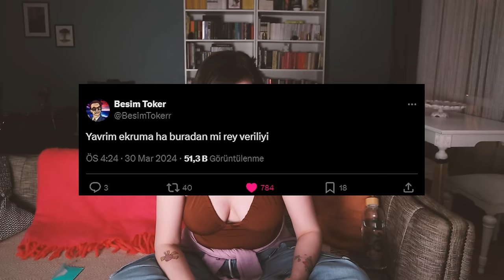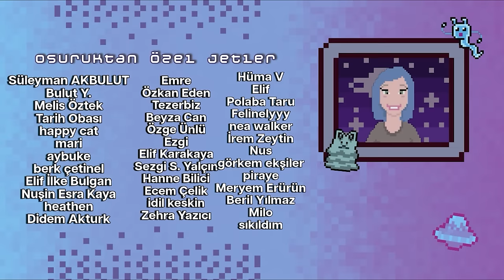Çağımızın Jet Fadılları: İncel Söğüşleyiciler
Bu bölümde seçimi, The Social Dilemma'yı, Gen Z'yi ve insanları yaşlarına göre yargılamanın yanlışlığını, incel içerikleri çekerek para kazanmaya çalışan dolandırıcıları ve Hacettepe Üniversitesi'ndeki söyleşimi konuştuk.

❤ Posta Kutum: Bakanlıklar Ptt Şubesi, P.K 29, Çankaya/ANKARA

00:00 ekrumseçim
07:09 sosyal ikilem, insanları yaşlarına göre kutuplaştırmak
10:14 incel içerikleri, öfkeden para kazanmaya çalışmak
16:49 gen z ile bir gün geçirmek
23:35 hacettepe üni. söyleşim